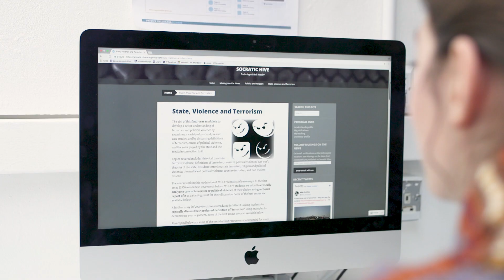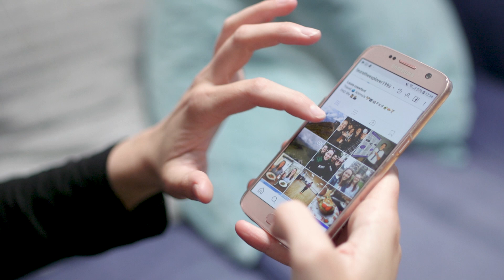Blogging in the university curriculum: Loughborough students’ views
A growing literature has considered the merits of using blogging in teaching, learning and assessment. Several of Loughborough colleagues have experimented with different setups across different Schools and disciplines. In this Loughborough Teaching Innovation Award project, we first reviewed the specialist literature and gathered information about local practice, in order to then run a focus group with Loughborough students, some of whom had experienced blogging as part of their studies whilst others had not. The aim was ultimately to explore the usefulness of different models of integration of blogging in the curriculum. The results were surprisingly clear: Loughborough students were interested but not overly enthusiastic by most models of blogging we put to them, except for one model which drew unanimous support. This model is one where the academic curates top student essays and/or visual submissions and offers the opportunity for students who have produced outstanding work to have them published on their teaching-related blog.